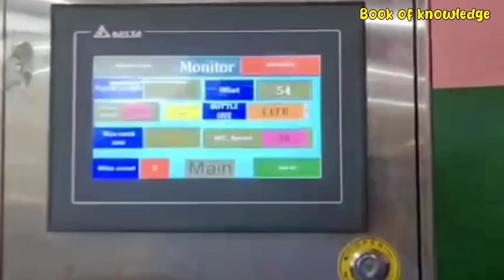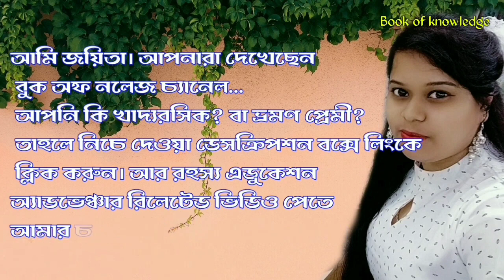জলের অপর নাম যেন বিসলেরি! ইতালি থেকে ভারতে আসা এক অবাক জল পানের গল্প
Related Quarries,